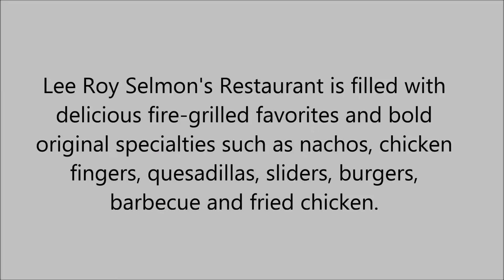Barbecue in Bradenton, FL - (727)347-5774 - Lee Roy Selmon's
Lee Roy Selmon's Restaurant is filled with delicious fire-grilled favorites and bold original specialties such as nachos, chicken fingers, quesadillas, sliders, burgers, barbecue and fried chicken.
A fun-filled pub atmosphere and hands-down, the friendliest staff, Lee Roy Selmon's has redefined what a sports bar should be. Come join us in South Tampa, New Tampa, Brandon, Sarasota, Bradenton, Ft. Myers, St. Petersburg, and Palm Harbor.